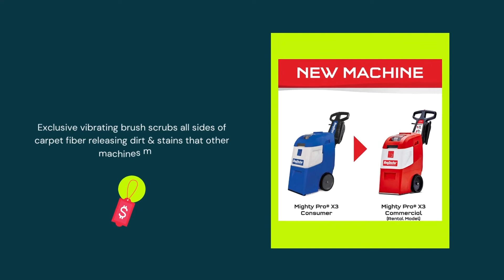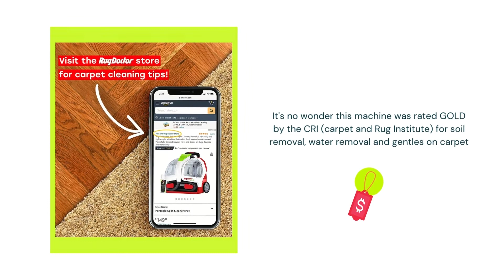Rug Doctor X3 Commercial Carpet Cleaner Large Red Oxy Pro Pack Exclusive Vibrating Brush Spray Scrub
👉 The 15 Best Carpet Cleaners

1 - Tineco CARPET ONE Smart ⏩
2 - BISSELL ProHeat 2X Revolution ⏩
3 - Bissell ProHeat 2X Revolution Max Clean ⏩
4 - BISSELL® Little Green® Pro Portable ⏩
5 - BISSELL SpotClean Pet Pro Portable ⏩
6 - Hoover Onepwr Spotless Go Cordless ⏩
7 - ROOMIE TEC Alpha Professional Cordless ⏩
8 - Eureka Lightweight Cordless Vacuum Cleaner ⏩
9 - Cordless Vacuum Cleaner 33Kpa Stick Vacuum ⏩
10 - Tineco Floor ONE S3 Cordless Hardwood Floors ⏩
11 - Tineco Floor ONE S3 & Cleaning Solution 33.8 OZ ⏩
12 - Tineco FLOOR ONE S5 Steam Wet Dry Vacuum ⏩
13 - Hoover Powerscrub XL Pet Carpet Cleaner ⏩
14 - Hoover Dual Spin Pet Plus Carpet ⏩
15 - Bissell BigGreen Commercial BG10 ⏩